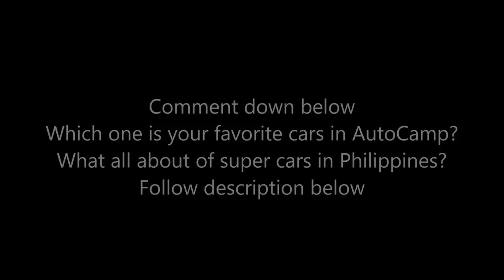Super Cars in Manila Philippines at AutoCamp Ortigas Pasig City + 488 Pista, 720S, GR Supra & MORE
Comment and follow description below

Which one is your favorite cars in AutoCamp Ortigas and what is all about the super cars in Philippines?

Super Cars In Manila Philippines at AutoCamp Ortigas Pasig City

I spotted the McLaren 720S, Mercedes-AMG GTR, Porsche 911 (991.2) GT3 RS in Red, the new Toyota GR Supra, Lamborghini Gallardo, Ford Mustangs and more cars to be spotted, but last Saturday, the Ferrari 488 Pista in Red.

Thanks to Richard C. Dy from RDY Premium Auto Group

Check out the channel RDY Premium Automobiles